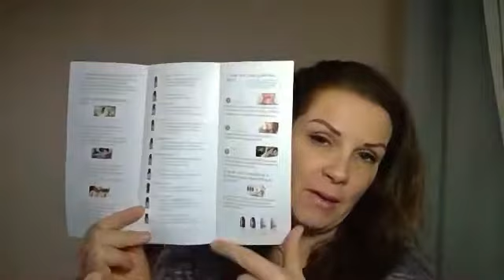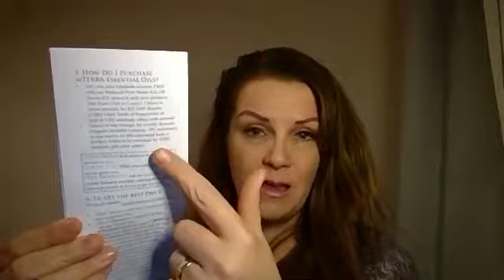How To Help Your Friends & Family Get doTERRA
Stop ordering for your friends and family and help them get their own account so they can start earning free oils and saving like you do!